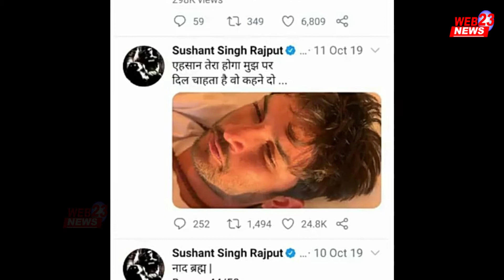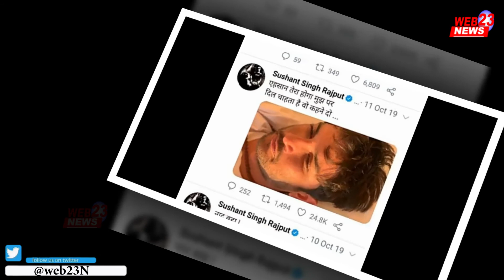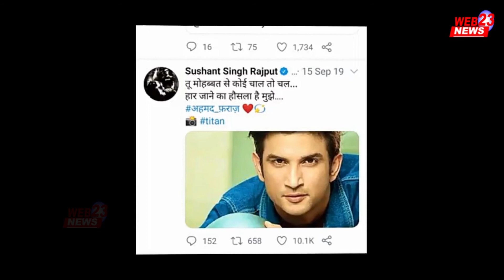Sushant Singh ने अंकिता के लिए किया था Post,बड़ी खबर